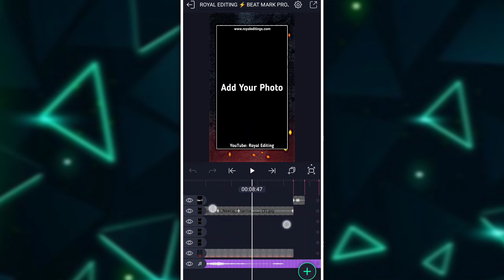🔥 Attitude Status Video Editing Alight Motion | Shake Effect Preset ⚡